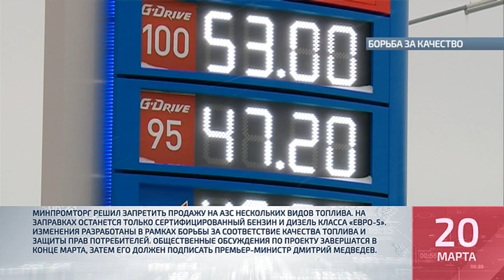Коротко о главном №1 от 20 03 2019